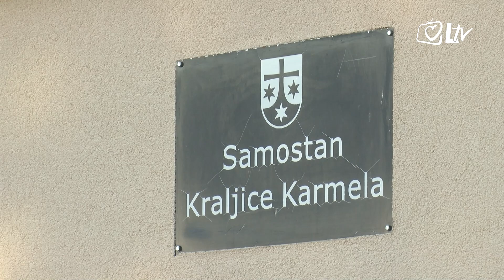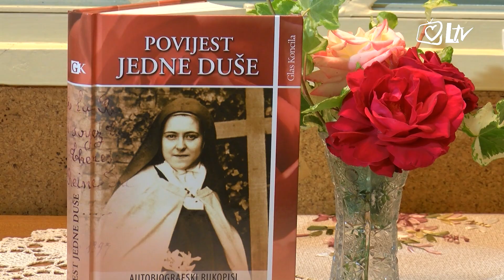Izdvojeno - Samostan Kraljice Karmela u Brezovici pokraj Zagreba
Karmel, cvatući vrt ili vinograd, kuća je Božja i oaza duhovnosti. Karmel je brdo Horeb, na koje se karmelićanke uspinju kroz čitav svoj život, kako bi se surele s Bogom i vjeri i ljubavi. Samostan Kraljice Karmela, u Brezovici pokraj Zagreba, mjesto je kontemplacije i molitve. Sestre karmelićanke otvorile su nam njegova vrata.